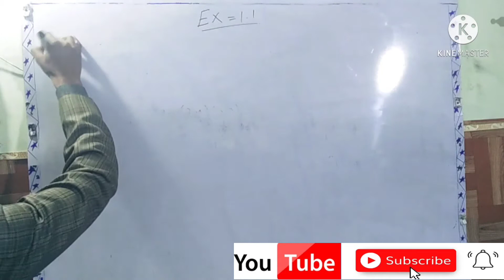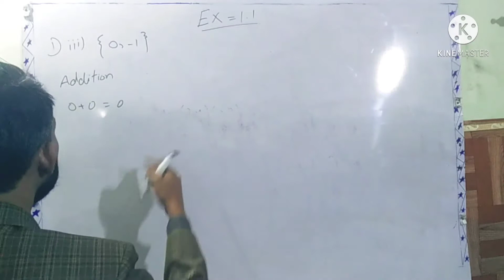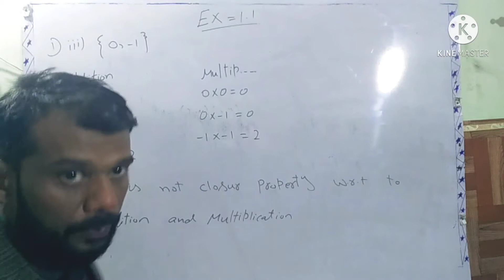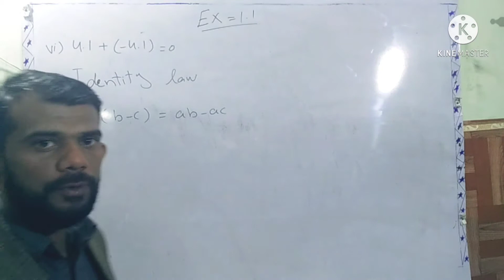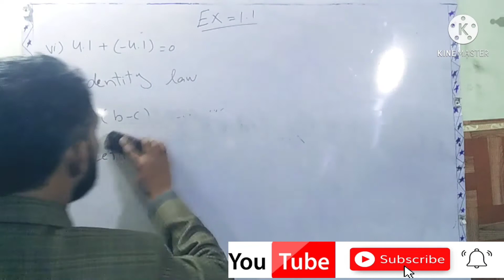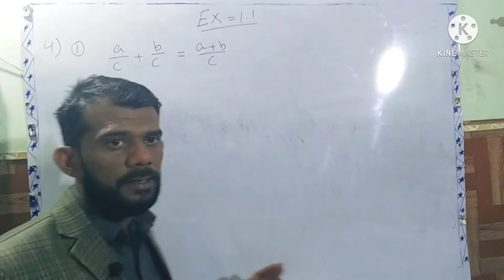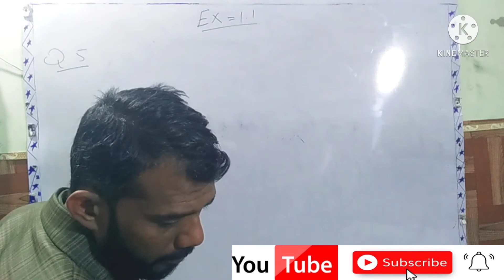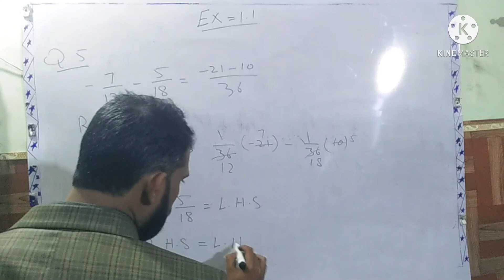11th class math ch.1 ex.1.1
In this online lecture, Sir safdar explains Inter part 1 Mathematics for Federal Board Chapter no 1 Number System.The topic being discussed is 11th Maths Exercise 1.1

In this channel we upload all subjects of entertainment and education, world information only for you (viewers)

I hope you'll like my channel

This plate form you are watching

Education [english math computer physics chemistry biology statistics manual business accounting urdu islamic study pak sutdy all elective subjects]

Film

world information

Songs

Drama

Tech

Sports

News

Islam

safdar mehmood T.V

All subjects lechtures available

User name  :- hafizsfdar

instagram ; hafiz safdar mehmood